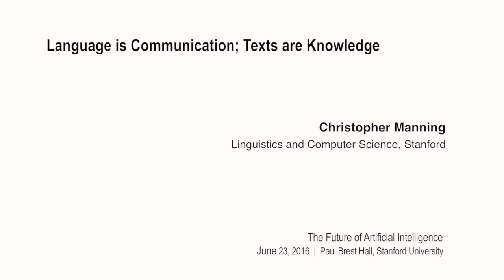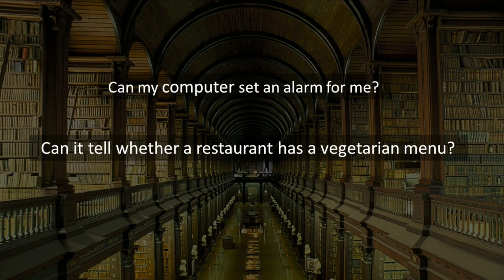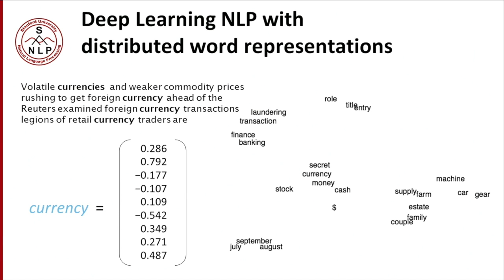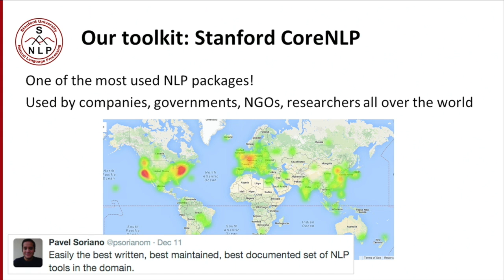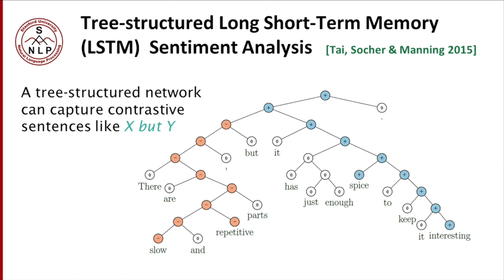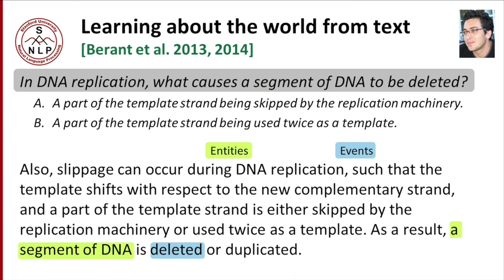Christopher Manning: How do we get computers to understand human language?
The knowledge that our artificial intelligence systems need is contained in human language, spread across the books and webpages of the world, explains Stanford computer scientist and linguist Christopher Manning. It’s not enough for computers to be able to access and read information, they must be able to accurately translate and interpret it. Watch Manning’s talk at the 2016 Global Entrepreneurship Summit partner event, “The Future of Artificial Intelligence,” to hear about his work in this area.